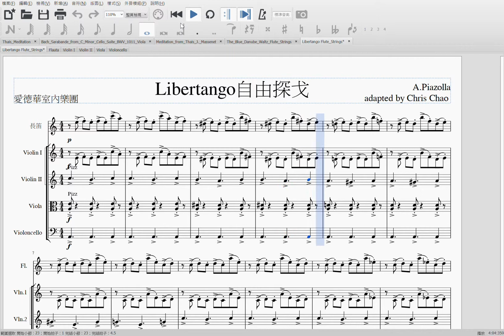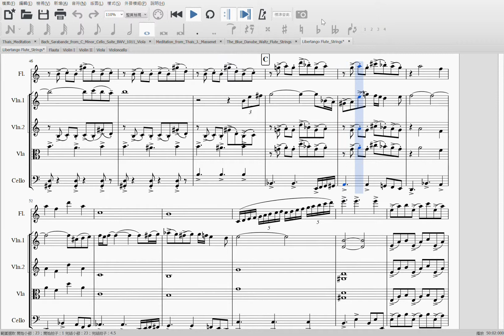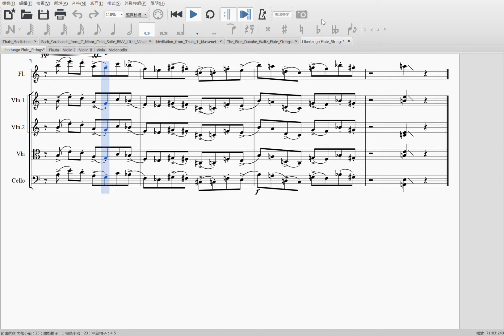Libertango sheet music for flute and string quarted